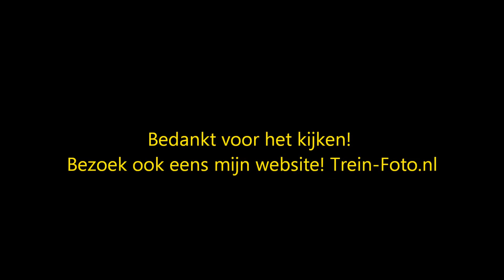Treinen op Station Rotterdam Centraal - 16 juli 2013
Een overzicht van het treinverkeer op Station Rotterdam Centraal! Met diverse treinen zoals: ICMm, VIRM, SLT, SGMm, Fyra en Thalys! Opgenomen op 16 juli 2013! Dit keer heb ik samen gespot met YouTube.nl/Videosprinter